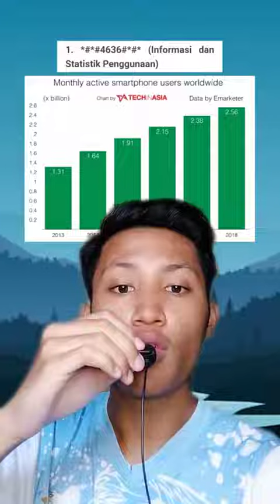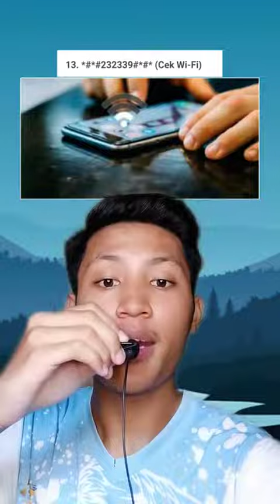INILAH 15 KODE RAHASIA PADA HANDPHONE